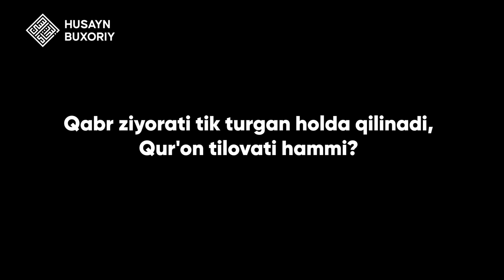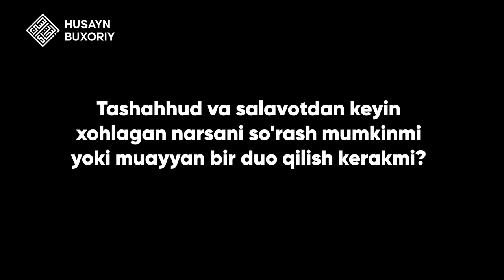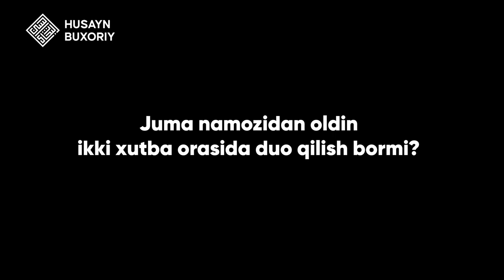Qur’onni tik turgan holda o’qisa bo’ladimi? | Shayx Husayn Buxoriy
Savollarga javoblar | Shayx Husayn Buxoriyning rasmiy YouTube sahifasi.

Shiorimiz:
1. Ahli sunna val jamoa mazhabi asosida pok aqiyda va musaffo islomga intilish.
2. Qur'on va sunnatni o'rganib amal qilish.
3. Islomiy ma'rifat taratish.
4. Salafi solih-ulug' mujtahidlarga ergashish.
5. Kengbag'irlik va birodarlik ruhini tarqatish.